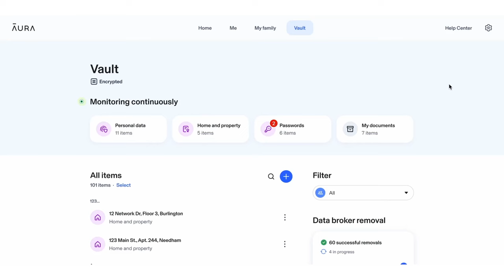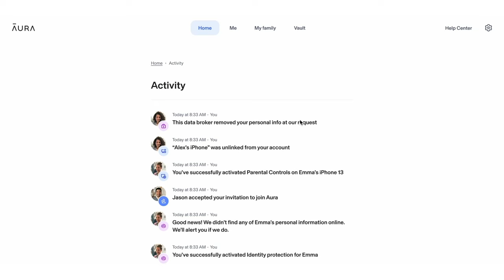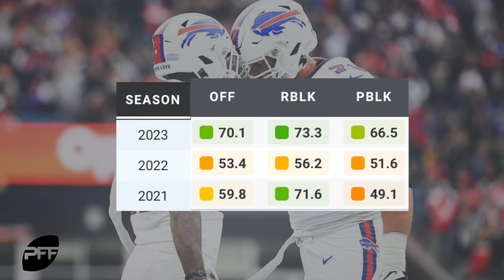2023 Buffalo Bills PAPER PLATE AWARDS | Episode 1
With the NFL season officially in the books, it's time to reflect on the 2023 Buffalo Bills and honor those privileged few players who stood out enough to earn one of the most coveted honors in the sport... a paper plate award!

Episode 1 kicks off a week long series of awards given out to various Buffalo Bills players by Z-Bot.